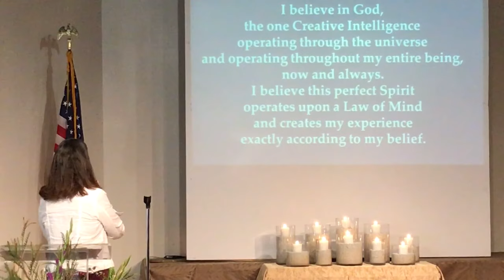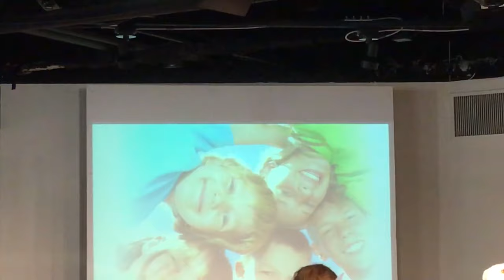Living in Choice